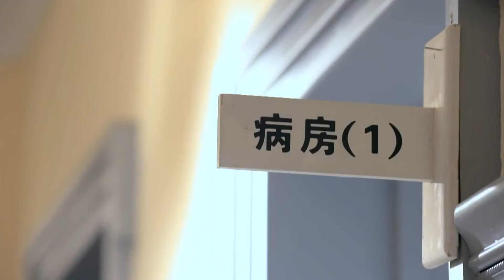【年代家庭伦理剧】那一年春 15 | 农村女孩爱上高干知青，为了跟着知青回城，不择手段，最终导致两个家庭三代人的曲折命运（《孤舟》《春色寄情人》周一围、刘琳）— 2024最新电视剧